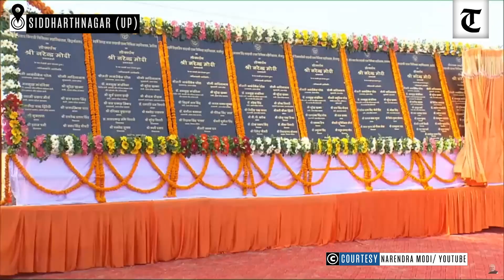PM Modi inaugurates 9 medical colleges in Uttar Pradesh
Prime Minister Narendra Modi on Monday inaugurated nine medical colleges in Uttar Pradesh, giving a boost to the state's medical infrastructure.
Modi inaugurated the medical colleges virtually from Siddharthnagar.
Built at a cost of Rs 2,329 crore, the medical colleges are located in Siddharthnagar, Etah, Hardoi, Pratapgarh, Fatehpur, Deoria, Ghazipur, Mirzapur and Jaunpur districts.